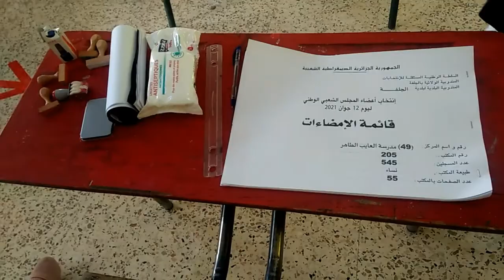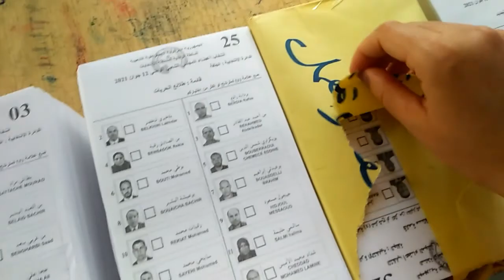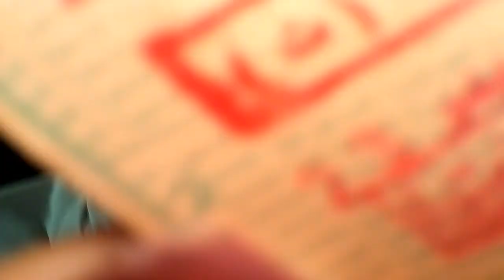يوم الإنتخاب📩وصفة الكرانتيكا بزاف بنينة 😋اضربو دورة معايا في الجامعةجيتكم بالورد والتوت 🌹🌸🍒